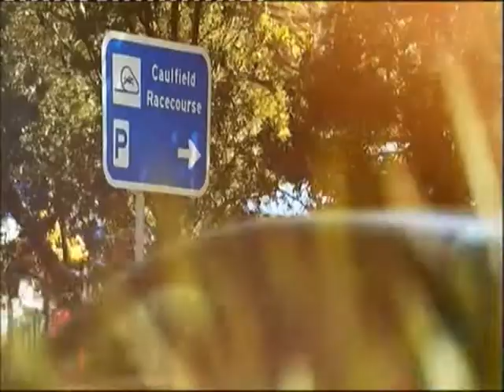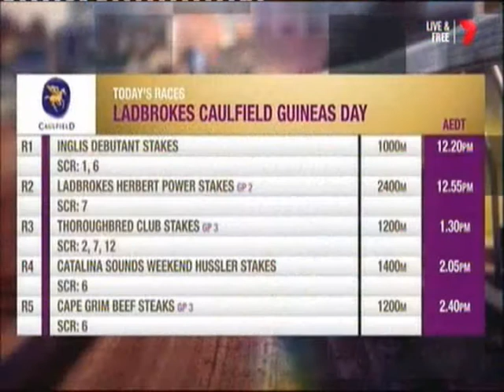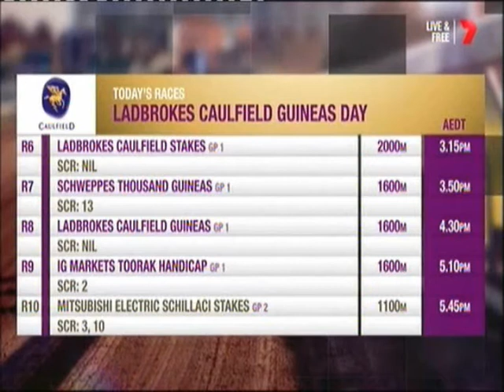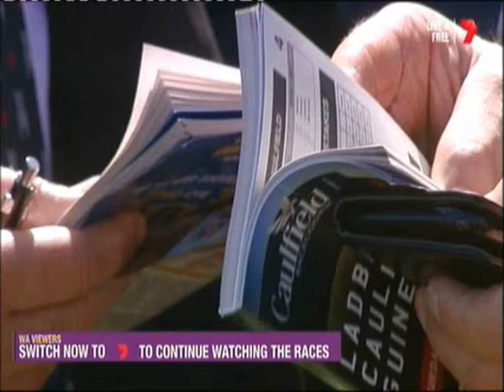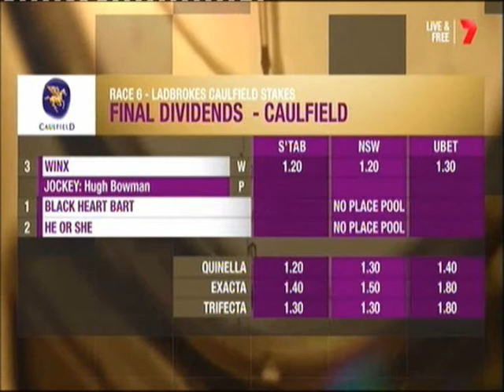2015 SEVEN Network Horse Racing _ Guineas Day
2015 SEVEN Network Horse Racing _ Guineas Day  8 October

SEVEN Network coverage of Feature races From Caulfield Racecourse

Caulfield Guineas Day

see